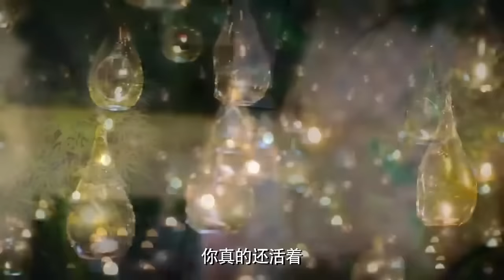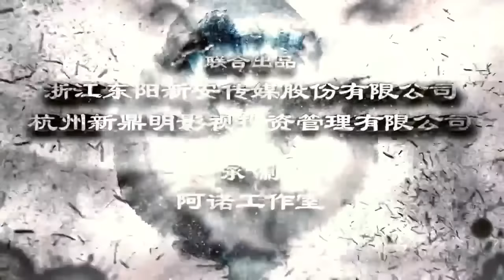[ENG SUB]《太极宗师》Taichi Master: The Door of Taichi (Kevin Cheng, Tina Tang)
Anyone looking for some badass taichi?